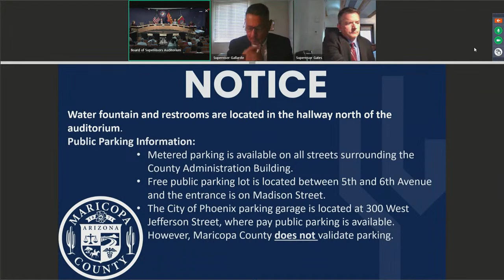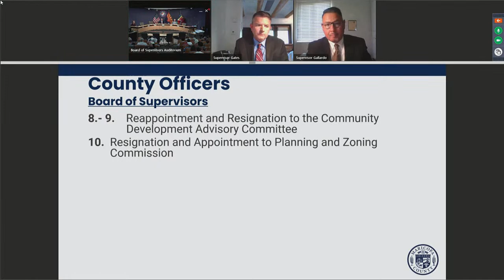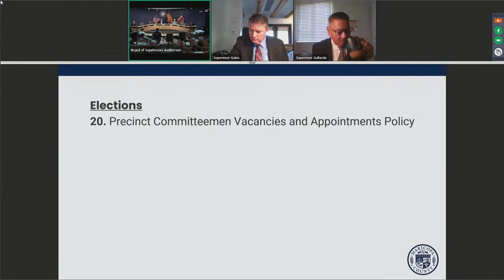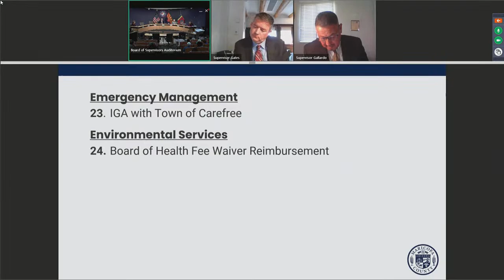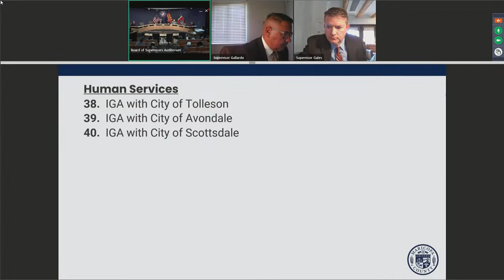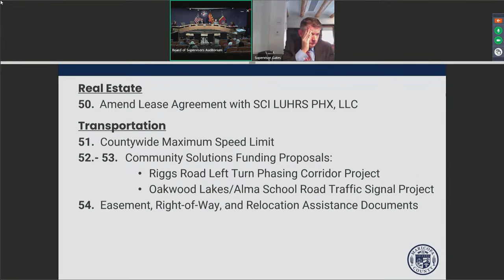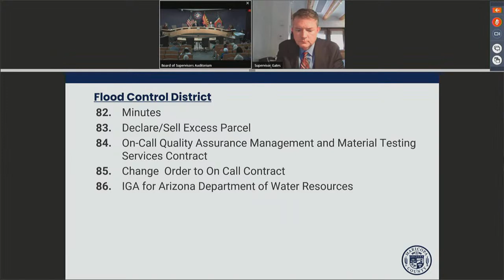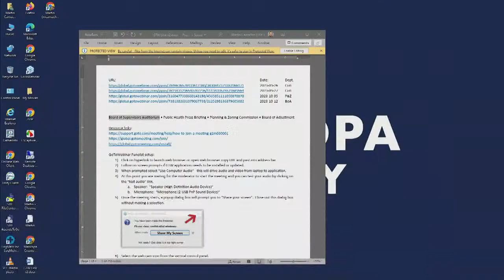Board of Supervisors Formal Meeting September 27, 2023